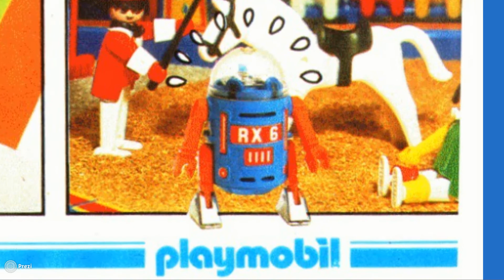Revista Circo Playmobil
Cómic del Circo Playmobil en Revista Francesa editado al español.